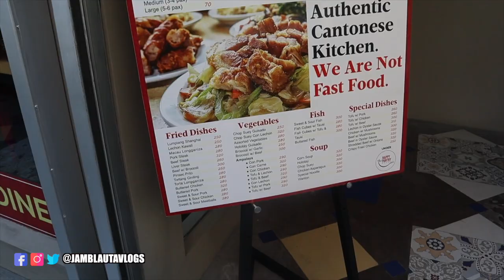VLOG 83 | RESTAURANT REVIEW | LU FONG PLUS WOLF GANG PARTY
Hi fam!

Today, this video is going to be shorter than the usual just because I didn't do much that day. You will be able to witness my review for Lu Fong and how I partied ward with friends in Wolfgang. If you want to know my overall review, please do watch until the end! :)